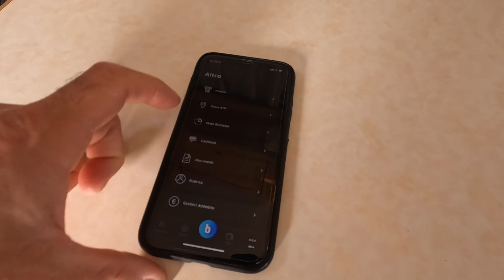Buddybank - Conto corrente e 40€ tutto gratis!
Ciao ragazzi, oggi voglio portarvi sul canale Buddybank, la banca smart di Unicredit. Sono in Buddybank da più di un anno e mi trovo benissimo. Un conto corrente a ZERO spese, in più con la promo ti danno 40€ subito e fino a 240€ con il mio codice che trovi qui sotto. Perchè non provare? In fondo non costa nulla...possiamo tenere il conto come salvadanaio visto che non ci sono spese!

➡️  CODICE PER I 40€: ADF3AF

🔷  A voi non cambia nulla (nessun sovrapprezzo).

LA MIA ATTREZZATURA:
GoPro Hero 10
iphone XR
Microfono 1
Microfono 2
DJI Mini 2
Faretto Led RGB dimmerabile
Faretto Led dimmerabile
Microfono per Live TONOR